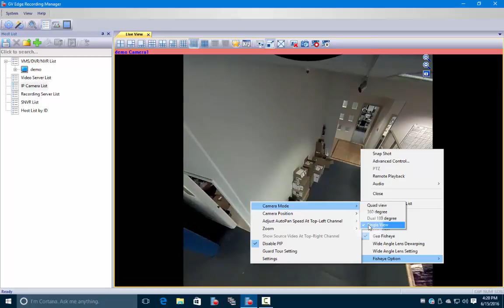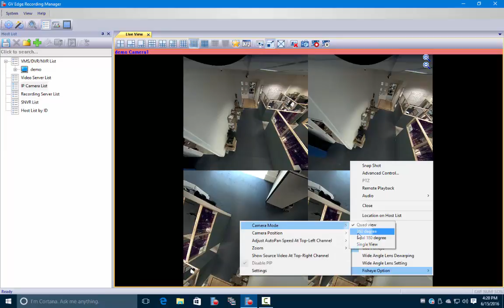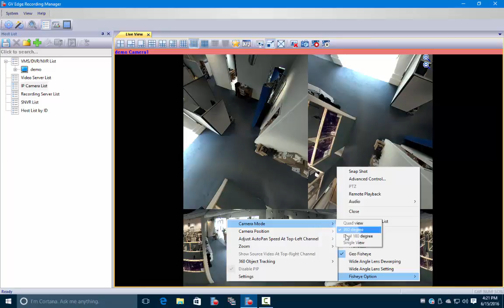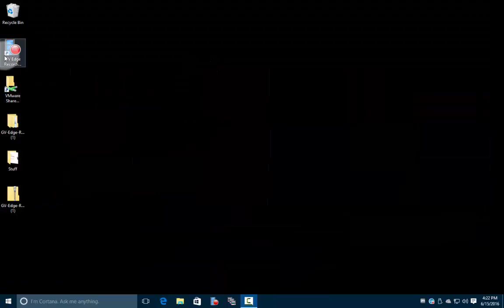Edge Recording Manager: Fisheyes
In this video, we show you how to do fisheye dewarping in Geovision's Edge Recording Manager.